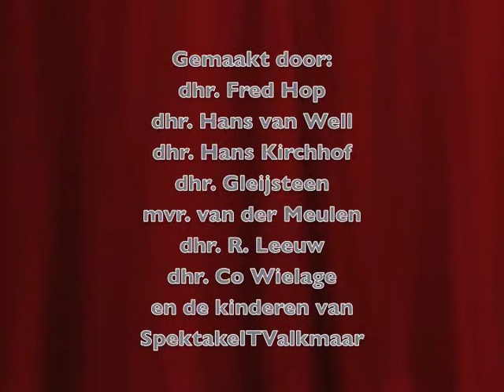De Lauwershoftrein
Op 11 april 2012 ging SpektakelTVOudorp op bezoek bij zorgcentrum Lauwershof in Oudorp. Eerst werden de animaties van de verhalen van Oudorp getoont. Daarna gingen ze met de bewoners zelf een pixilatie filmpje maken. Het was erg leuk en gezellig! Gemaakt onder leiding van cultuurcoach beeldend Elles Jeurink, audiovisueel docent Helmut Nijman van Artiance en onze Arie Bakker met hulp van activiteitenbegeleider Brenda Haakman van zorgcentrum Lauwershof